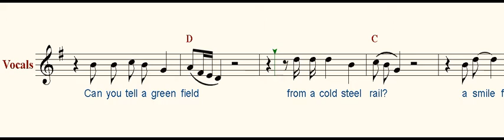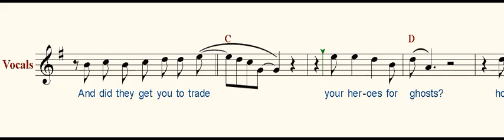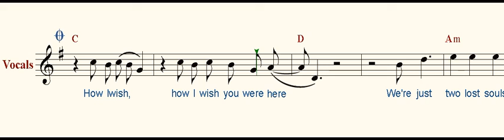Wish you were here, Pink Floyd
And did they get you to trade
And did you exchange
A walk on part in the war
For a leading role in a cage?

Дэвида Гилмора и Роджера Уотерса